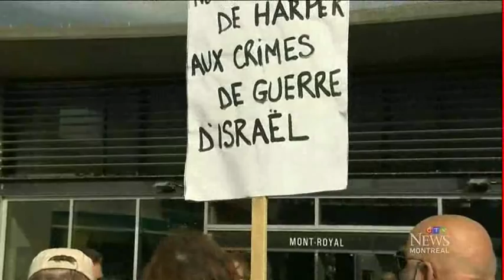CTV Protesters Back Palestinians Montréal,QC 2014/07/16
CTV report  on the protest @ Métro Mont-Royal in their news bulletin